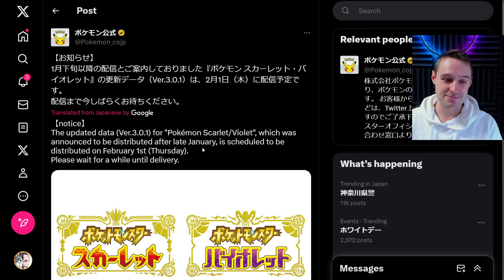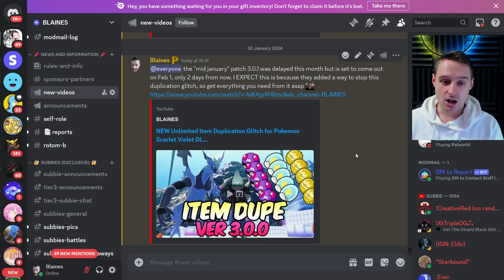UPDATE on 'Forgotten' Patch 3.0.1 for Pokemon Scarlet Violet